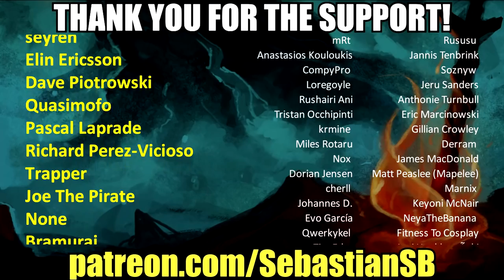Let's Play The Legend of Zelda: Majora's Mask Part 12 (Patreon Chosen Game)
Game Description:

The Legend of Zelda: Majora's Mask is an action-adventure game developed and published by Nintendo for the Nintendo 64. It was released in 2000 as the sixth main installment in The Legend of Zelda series and was the second to use 3D graphics, following 1998's The Legend of Zelda: Ocarina of Time. Designed by a creative team led by Eiji Auonuma, Yoshiaki Koizumi, and Shigeru Miyamoto, Majora's Mask was completed in less than two years. It featured enhanced graphics and several gameplay changes from its predecessor, though it reused a number of elements and character models, which the game's creators called a creative decision made necessary by time constraints.

Majora's Mask is set in Termina, an alternate reality to Ocarina of Time's Hyrule, which is to be destroyed along with its inhabitants in three days by a giant falling moon unless the player can save it from imminent doom. The plot's antagonist is a mischievous imp called the Skull Kid who has stolen a powerful, ancient artifact called Majora's Mask from an enigmatic traveling mask salesman. Under its evil influence, the Skull Kid uses his newfound powers to pull the moon out of orbit and cause it to gradually fall towards Termina, where it will crash in 72 hours. Asked by the salesman to retrieve the mask, the protagonist, Link, must repeatedly reset time using a magical ocarina to prevent the impending apocalypse. Along the way, Link acquires a number of unique masks by helping the denizens of Termina, which grant a range of abilities including shape-shifting.

The game introduced several novel concepts, revolving around the perpetually repeating three-day cycle and the use of various masks that can transform Link into different beings. As the player progresses through the game, Link also learns to play numerous melodies on his ocarina, which allow him to control the flow of time or open passages to four temple dungeons. Characteristic of the Zelda series, completion of the game involves successfully traversing through several dungeons, each of which contain a number of complex puzzles and enemies. On the Nintendo 64, Majora's Mask required the Expansion Pak, unlike Ocarina of Time, which provided additional memory for more refined graphics and greater flexibility in generating on-screen characters.

Majora's Mask received widespread acclaim from critics who praised the graphics and complex story, and despite initial reception being mixed, it is considered to be one of the greatest video games ever made. It has also been recognized for its darker themes and more mature undertones, as compared to the overall Zelda franchise. Approximately 3.3 million copies of the game sold worldwide. The game was re-released in 2003 for the GameCube as part of The Legend of Zelda: Collector's Edition, for the Wii's Virtual Console service in 2009, and for the Wii U's Virtual Console service in 2016. An enhanced remake for the Nintendo 3DS, titled The Legend of Zelda: Majora's Mask 3D, was released in February 2015.